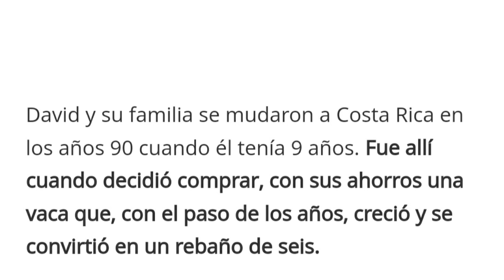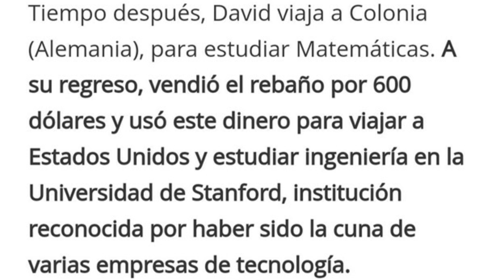Noticias En Re-Breve Con Pedro Gonzalez & Santi Espinosa - Ep. 1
En este episodio de Noticias En Re-Breve Pedro y Santi hablan de Ghislaine Maxwell, el abuso sexual en Latino America, el empresario David Vélez, artista Oscar Murillo y la demanda de Coca Cola en contra de la tribu Nasa por su bebida Coca Pola.

La Comedy Mafia es un grupo de comedia (en español) de NYC creado